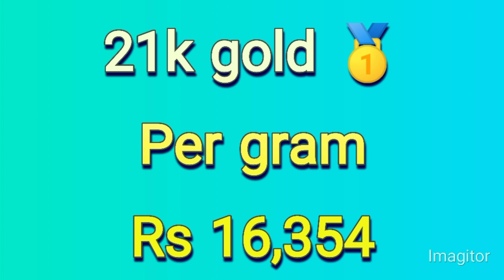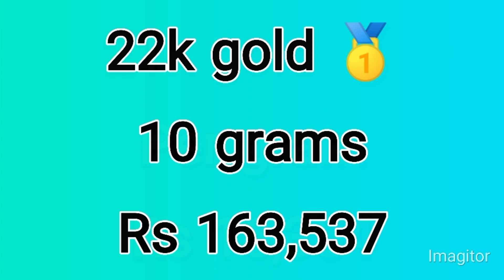gold rate today in pakistan | today gold price in pakistan | gold update today | gold news BOL news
today gold rate in pakistan news
today gold rate in pkistan
gold rate